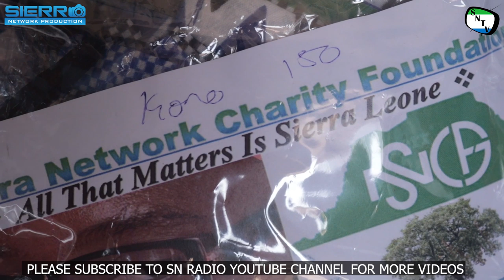Sierra Network Donation Of 5000 Cloth Face Mask Across Sierra Leone